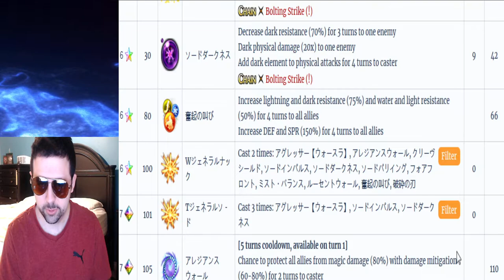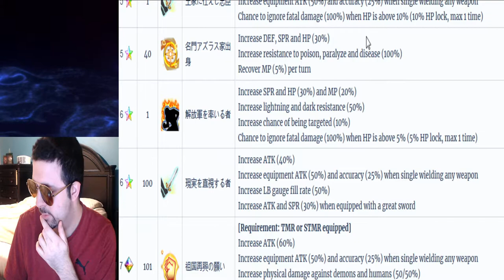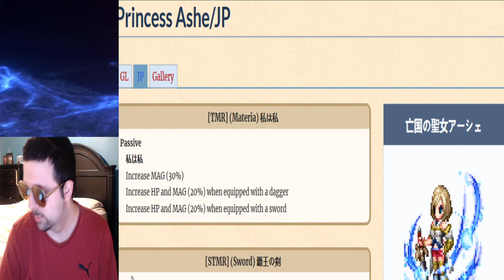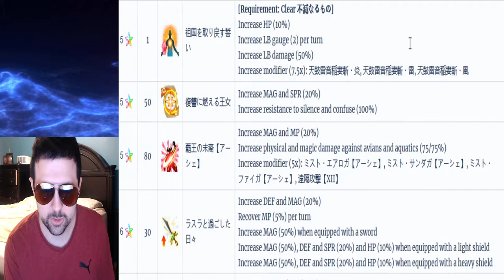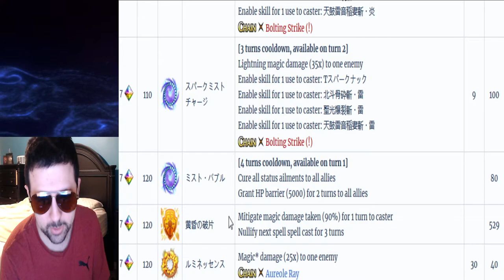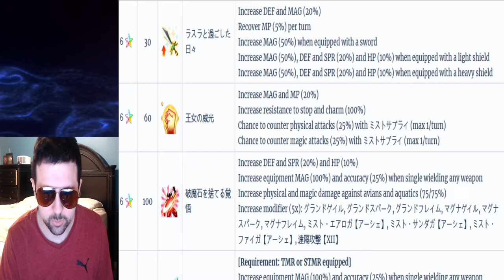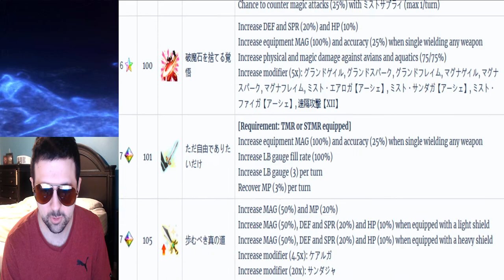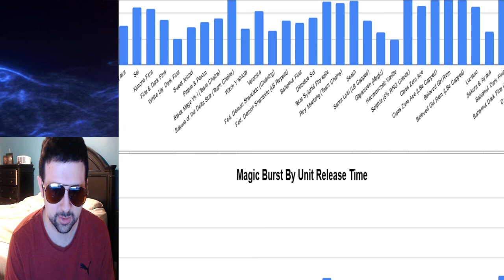Princess Ashe, Vossler: A Whale's Review Unit Review Final Fantasy Brave Exvius | FFBE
Here's my FF12 Raid units review! Come check out Ashe, does she destroy the game again???